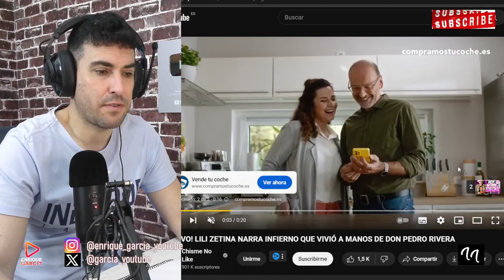LILI ZETINA ESTALLA CONTRA DON PEDRO RIVERA, POR EL INFIERNO QUE LE HIZO VIVIR